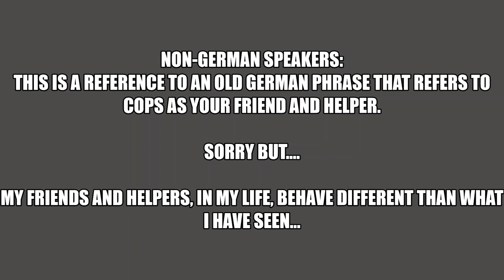5 Things I learned This Past Week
German Laws:  gesetze-im-internet.de

I am still processing this situation and trying to not become completely cynical...sorry i yelled at you so much today..I  just want people to be aware of their rights and how things  can 'go down' in the world around them and to others. This kind of stuff has an effect on people and if I learned anything from years of therapy - its that talking about it often helps.